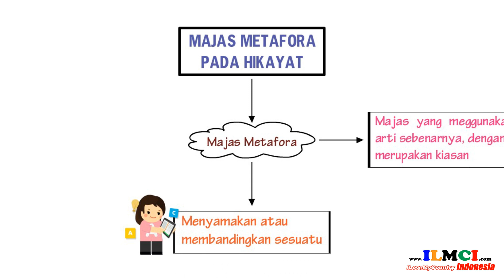Majas Metafora Pada Hikayat